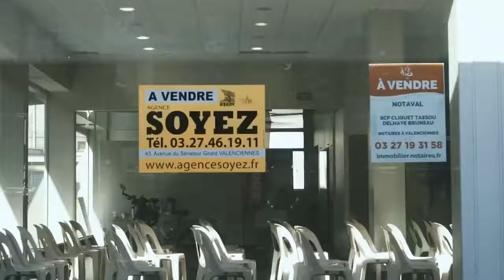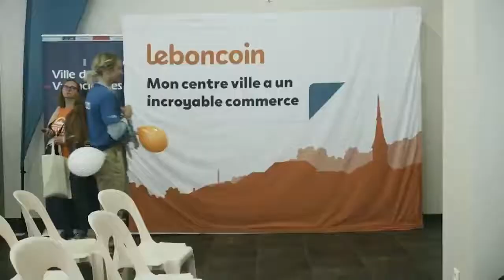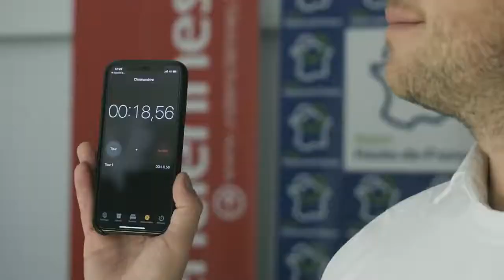MCVAIC Valenciennes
Film de l'édition 2019 de "Mon centre-ville a un incroyable commerce" à Valenciennes.